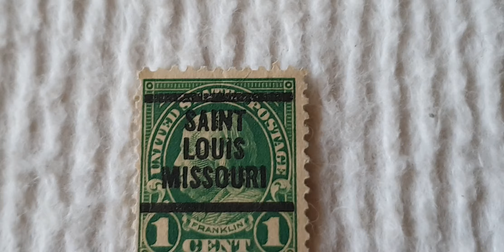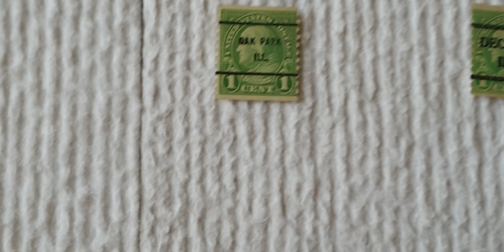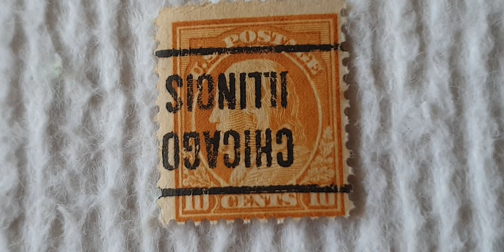USA rare stamps & over printing franklin stamps.